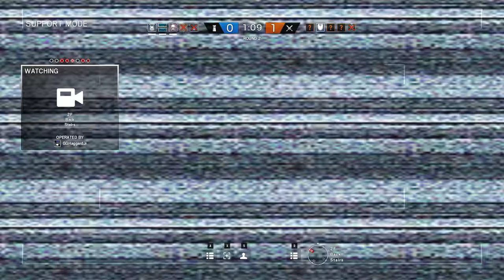Rainbow Six Siege + Part 797 + Yacht TDM Hostage + pcgaming crew